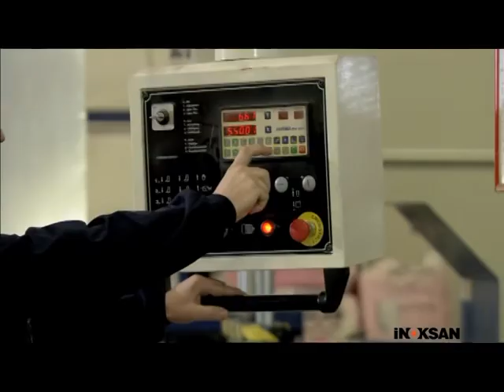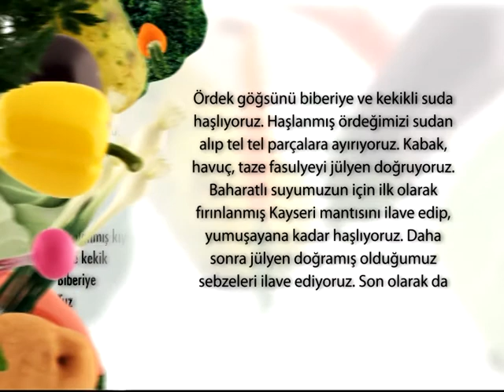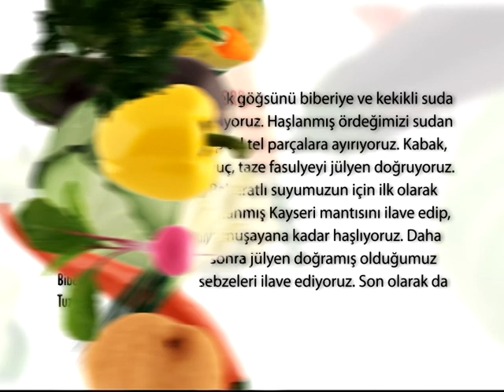PATRON MUTFAKTA 04 04 2015 BLM 1